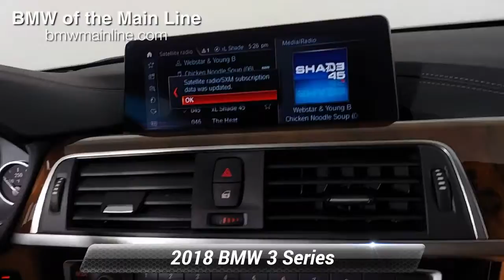Used 2018 BMW 3 Series 340i, Bala Cynwyd, PA J4873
Alpine White 2018 BMW 3 Series 340i RWD 8-Speed Automatic 3.0L 6-Cylinder DOHC 24V TurbochargedOdometer is 19457 miles below market average! 21/32 City/Highway MPGView the rest of our inventory

[RLVID:5601:7054792bdd5ea57d:3efd1e5ce41a2355:1]